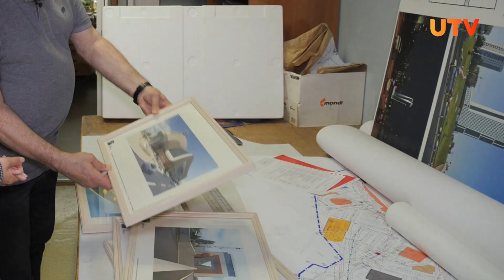Из-за чего возник пустырь над тоннелем проспекта Салавата Юлаева в Уфе и что там будет?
Еще в 2005 году в Уфе над проспектом Салавата Юлаева построили тоннель, на котором должны были построить торговый центр. Прошло уже 18 лет, но на крыше тоннеля нет ничего, кроме пучков арматуры. Мы решили узнать, почему проект не реализовался, кому сейчас принадлежит тоннель и будут ли на нем что-то строить?